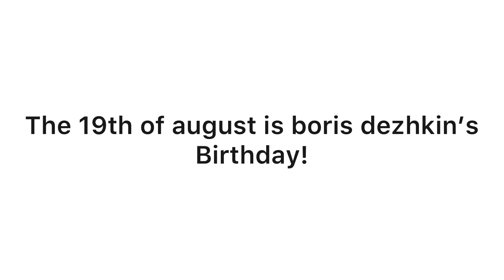A fun fact!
Note: I love boris dezhkin